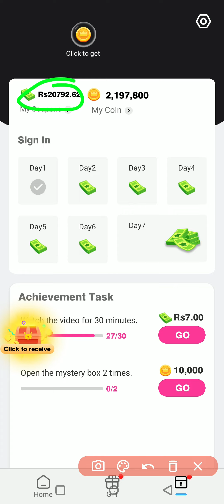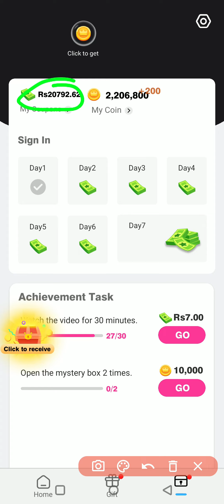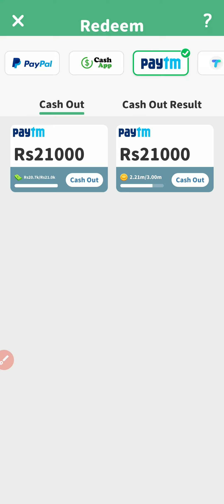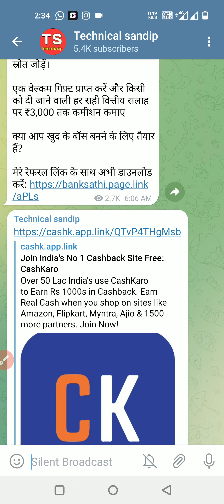Fun short app real or fake